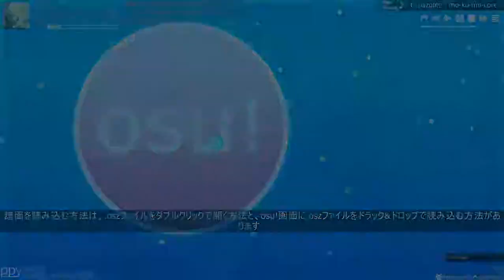t+pazolite - Mo-Ko-Mo-Core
Oh yeah :o